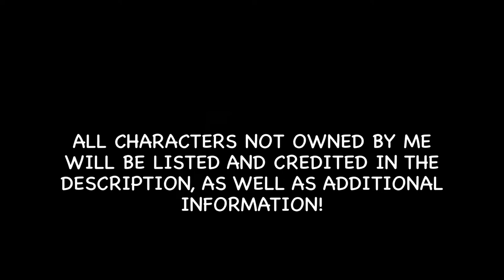Art Reel!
Hello!

Sorry about the inactivity, I have had a lack of video-worthy content lately!
So, here’s a simple art reel!

Images 1, 3, 4 - Cerastes (owned by me and Shocknyallz on Toyhou.se)

Images 2, 10 - Aleutian (owned by Shocknyallz on Toyhou.se)

Image 5 - Littus (owned by me)

Image 6 - Astrum (owned by me)

Image 7 - Silence (owned by Shocknyallz on Toyhou.se)

Image 8 - Luc (owned by me)

Image 9 - Wolfsbane (owned by me and Shocknyallz on Toyhou.se)

Additional information:

Cerastes and Wolfsbane are Soleiwings, a closed wings of fire fantribe made by morph.is.die on Instagram / mørph on amino

Littus is a Habitatwing, a closed wings of fire fantribe on amino

Luc is a Kitsunewing, a closed wings of fire fantribe on amino